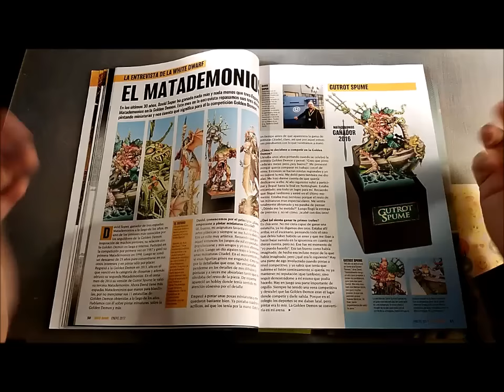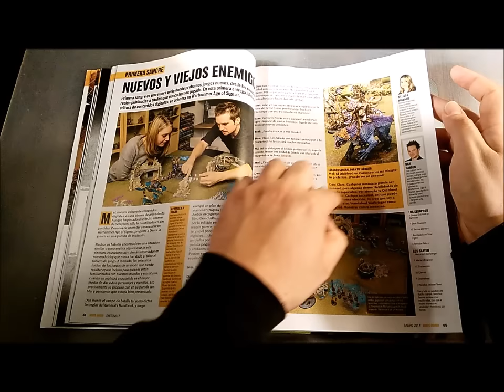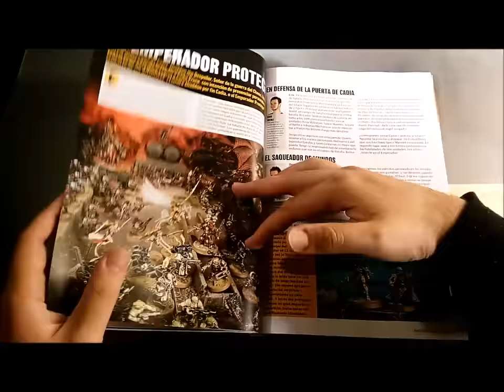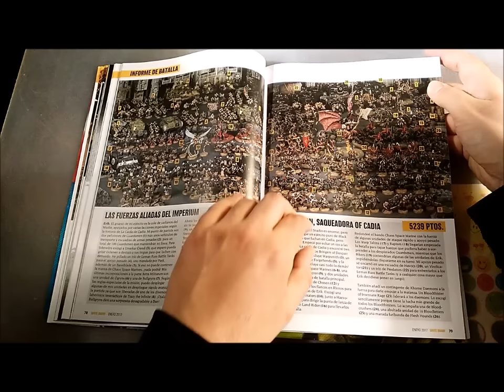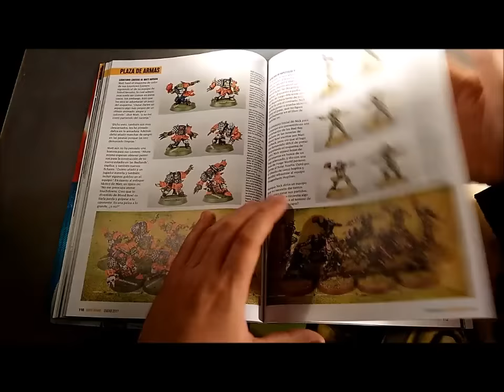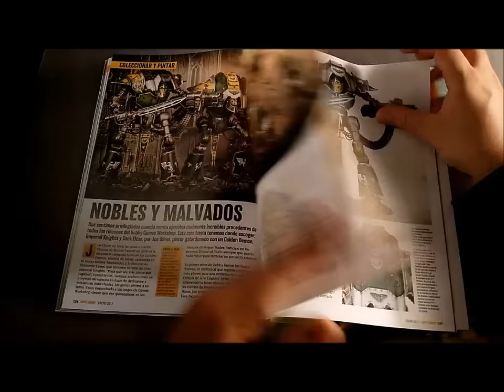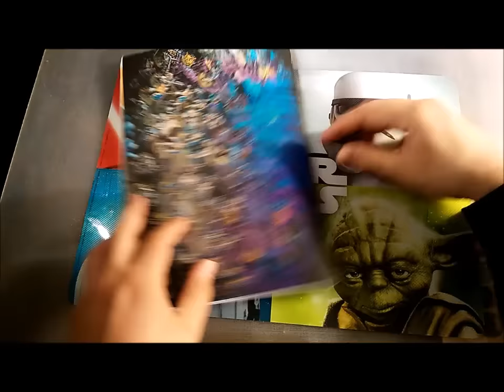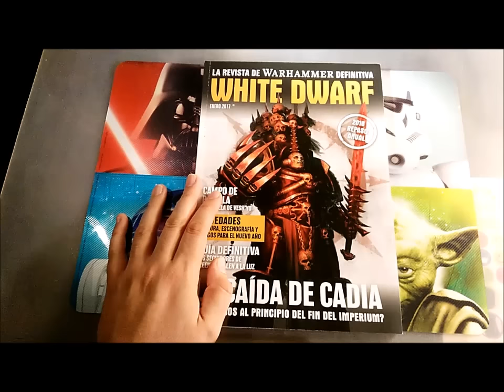White Dwarf Enero 2017 Parte 2 - Review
Para mas información de escenografía, tapetes de juego, proyectos de pintura, demás material y encargos me gustaría redirigiros a la pagina web de venta de Shark Games Malaga, para ver todo el contenido de juegos de mesa, cartas, wargames y demás que pueden ofreceros. Muchos de los productos no están en la pagina web por falta de stock (se venden muy rapido pero se reponen pronto) u otras razones así que siempre se recomienda contactéis con ellos para mas información, pueden ofreceros descuentos interesantes y posiblemente gastos de envió reducidos o inexistentes. Siempre agradecemos que venís dirigidos por el canal de Youtube.

Si teneis un canal de Youtube y necesitais herramientas que os faciliten opciones extras sobre todo para el tema de creacion de contenido chequead este programa facilitador de Youtube: Tubebuddy me facilita muchas herramientas para cambiar conceptos de muchos videos a la vez y mas opciones que ahorran mucho tiempo (Disclaimer: Affiliate link)

Happy Wargaming!